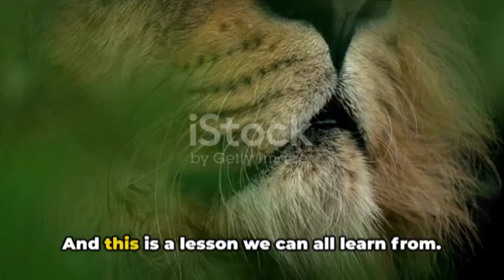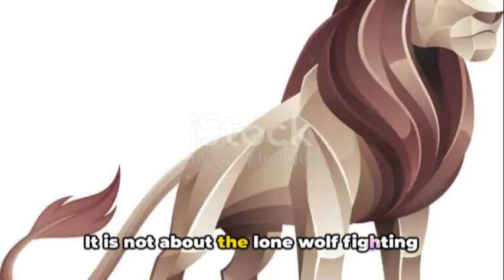Lions Never Quit: Lessons on Persistence from Nature's Most Ferocious Hunter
Lions are one of the most powerful and persistent hunters in the animal kingdom. In this video, we'll see how even the king of beasts faces repeated failures in pursuit of prey, but they pick themselves up each time and try again with the same fierce determination.

I share examples of lions continuing the relentless chase despite exhaustion, obstacles, and starving cubs waiting back home. We can draw inspiration from their perseverance to push through barriers on the path toward our personal visions and goals. When a lion misses, they roar louder and leap further. Let struggles fuel your fire rather than extinguish it.

Failures are inevitable, but true grit comes from finding inner strength to get back on track. Learn from the lion's peerless work ethic, stamina in adversity, and pride in a job well done. With this resilient mindset, you too can manifest an unshakeable dedication to achieve your highest self.